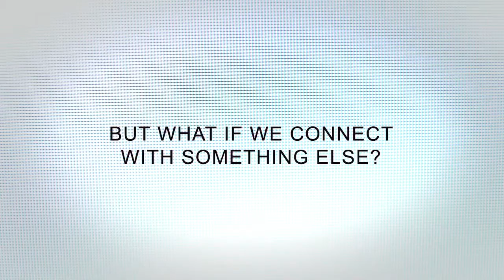HOST (2020)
Quick (and silly :) ) mini-review of HOST (2020) currently streaming on Shudder. Super solid chiller with a tight 55 minute runtime, Host proves that there is still newness to be had in "computer screen horror"! Grand story, acting, and direction. Well worth a viddy!

:::grin:::  And leave a comment - I'd love the feedback! Thanks!